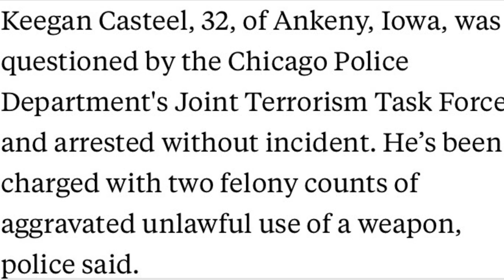CHICAGO GUN ARREST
An Iowa man accused of bringing guns and ammunition to a Chicago hotel room over the Fourth of July weekend proposed to a woman shortly after bonding out of jail Wednesday, according to reports.

A housekeeping employee at the W Hotel told police around 6:45 p.m. Sunday that they saw the rifle, a handgun, and five rifle magazines in a room held by the suspect, Keegan Casteel, 32. The 12th-floor room had a view of the Ohio Street Beach and Navy Pier, a tourist attraction in the city.

Casteel, of Ankeny, Iowa, was arrested and ordered held on $10,000 bail Tuesday. He walked out of jail around 5:30 p.m. Wednesday after posting the $1,000 bond required for his release from custody.